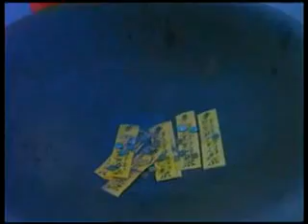Taoism - Spiritual Trance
Chinese medium possessed by deities; performing ritual at Singapore Chinatown in the late 70's.